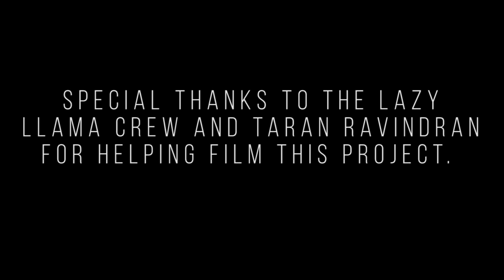The Inca Jungle Trek to Machu Picchu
In June of 2019, I had the absolute pleasure of travelling through Peru with Mega Expeditions and joining them on the Inca Jungle Trek; one of the most adventures journeys in all of South America. The trek takes you through the Andes, across parts of the Inca trail, on mountain bikes down winding roads, into hot springs, over canyons, and down the Urubamba river for some of the most exhilarating white water rafting I've ever done.

Spanning across 3 days and 4 nights, this is certainly one of the best and most fun methods of arriving at Machu Picchu. It may be all over your Instagram feeds, but this location truly is a marvel that will leave you speechless (and the hiking to get there makes it all worth it). If you are considering a hike to get to one of the seven wonders of the world, the Inca Jungle Trek may be the most fun way to do so!